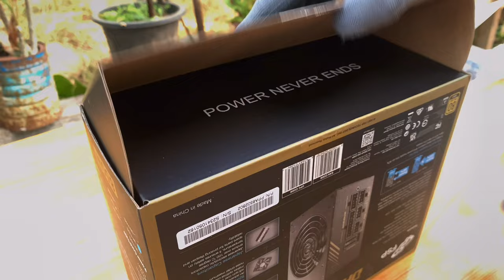[4k] White PC Build | Day to Night Setup | Vision D | Lian Li Dynamic Mini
SPECS :
Processor - Ryzen 7 5800x
Motherboard - B550 Gigabyte Vision D
Ram - 32gb (8x4) Corsair Dominator Platinum 3600mhz
M.2 - Samsung evo 970 pkus
Gpu - Rtx 3060 Gigabyte Vision D 12G
Psu - 850w Gold Dagger Pro
Case - Lian li 011 Dynamic Mini
Cooler - Nzxt Kraken z63 White W/ Lian li SL140
Fans - Lian li SL120 Unifans White
Sleeves - Custom Sleeves White